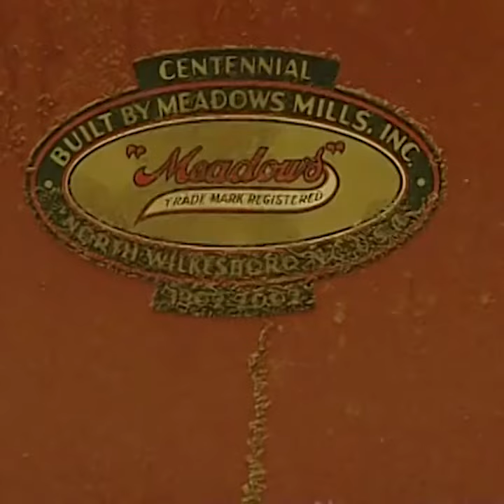MEADOWS MILLS DELUXE 3-SAW BOARD EDGER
Complete with the following features:

4″ x 36″ With infeed and outfeed tables.
Machine Cut Feed Rolls.
Overhead Pressure Rolls.
Two (2) Stationary Saw Collars and One (1) Shifting Saw Collar
Hand Wheel Shift